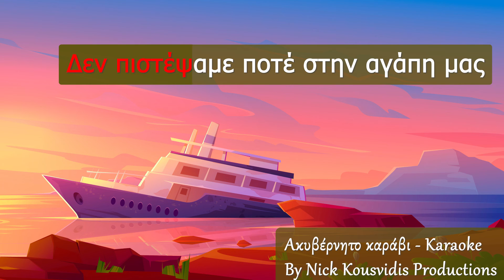Ακυβέρνητο καράβι - Karaoke by Nick Kousvidis | Ανδρικός τόνος Bm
Μουσική & Στίχοι :Αντώνης Κατσαρής

Παραγωγή/Ενορχήστρωση/Mix: Νίκος Κουσβίδης

Για να συμβάλετε με την βοήθεια σας όταν γίνετε ολική ή μερική αναπαραγωγή του karaoke να αναφέρετε το εξής:

"Karaoke by Nick Kousvidis Productions"